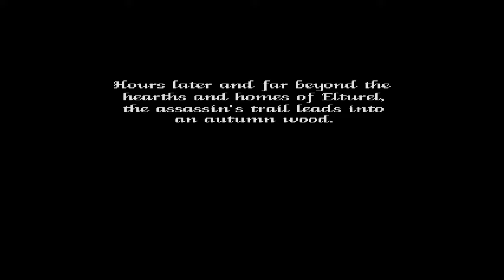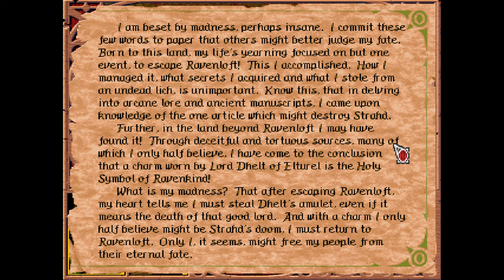Ravenloft: Strahd's Possession - 01 This Game Has Hands